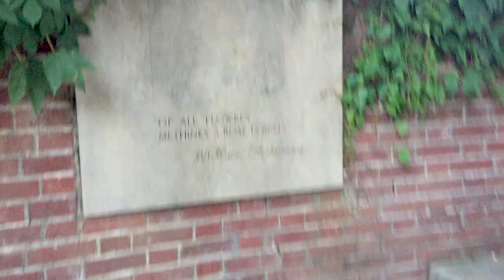Hiking Through A River | Vlog Eight | Emma Davis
Epic, cross-country road trip I took with my best friend Kathryn.

PLACES WANDERED:
Oneonta Gorge
Mulnomah Falls
International Rose Test Garden, Portland, OR

NEVER STOP WONDERING \\ NEVER STOP WANDERING